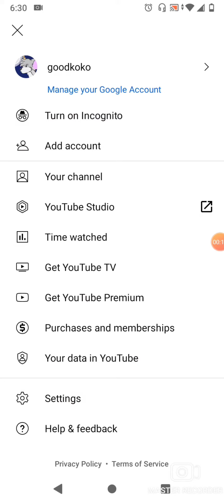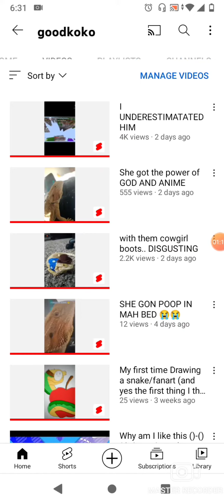YALL ARE INSANE 😃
Thank y'all for each view like and sub I.. don't have words tbh. Have a great day or night guys.. I love y'all